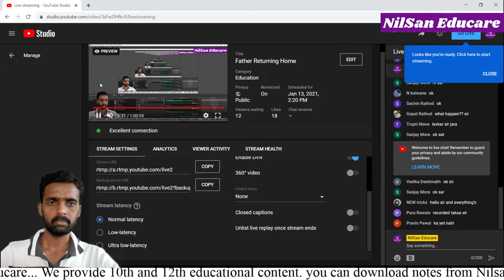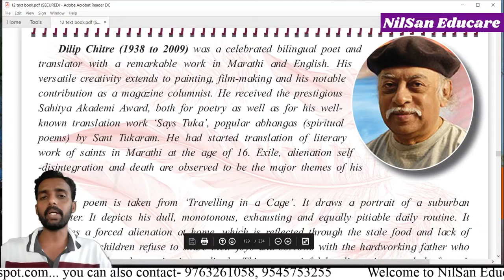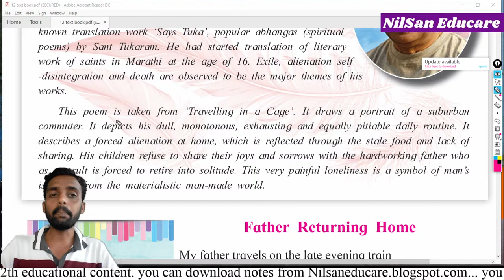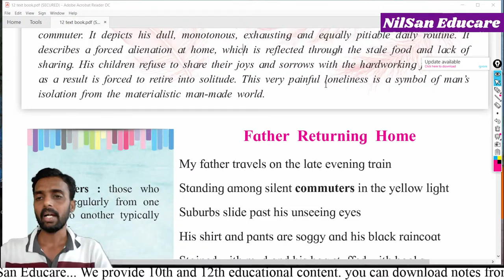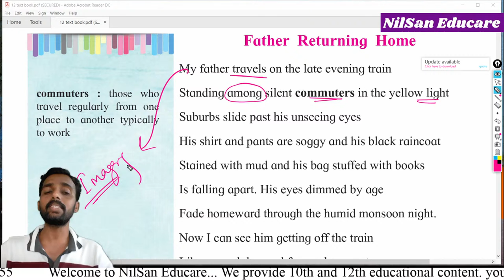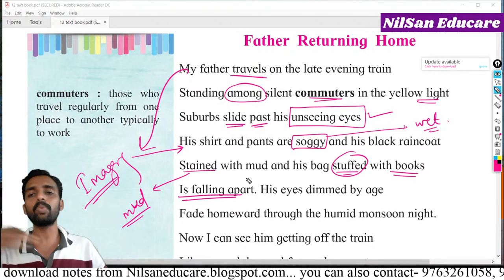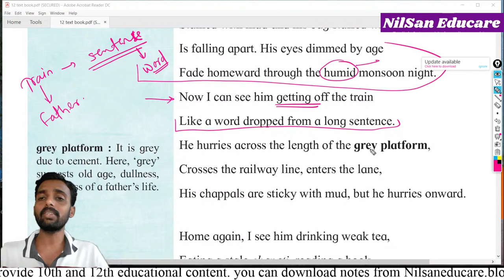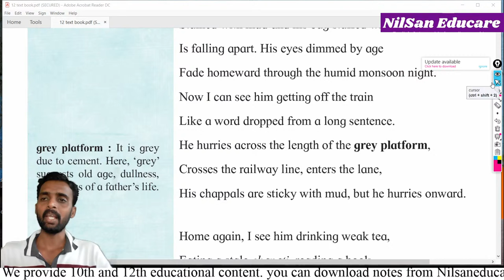Father Returning Home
NilSan Educate is an educational channel. We provide online teaching for the students of 9th to 12th, B.A. & B.Com.
We also provide video lectures for those students who have been preparing for competitive exams.